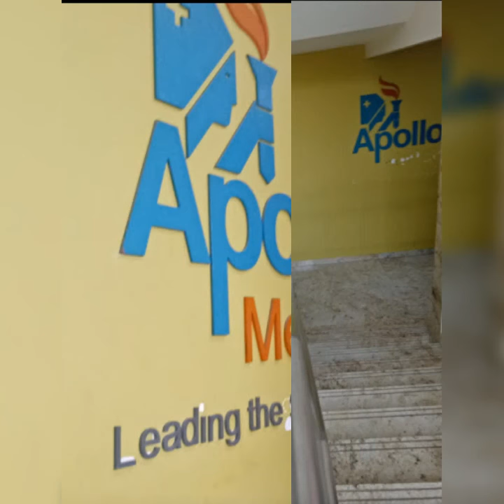Apollo medskills/ Dialysis technician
My college days really i miss my college life 😔